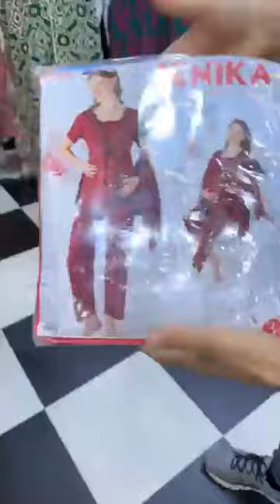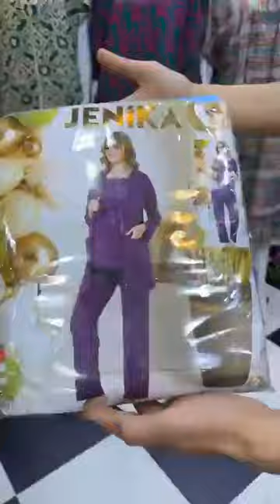Solde tjr robe 👗 40 alf ⚠️⚠️‼️‼️Boutique brahim مودلات بدعيات صيف خفاف45الف روعة 2024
Solde tjr robe 👗 40 alf ⚠️⚠️‼️‼️ارواح اليوم الجديد بوتيك ابراهيم و مسعودة وهران متراطيش الجديد ملابس الصيف للنساء البنات الكبار بدعيات غير 45الف